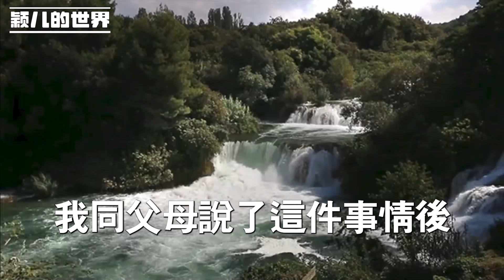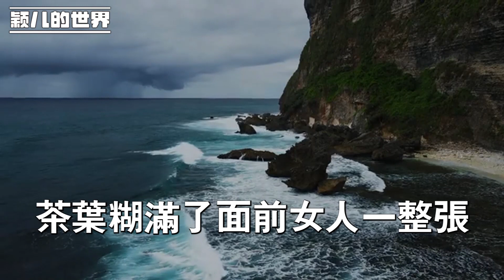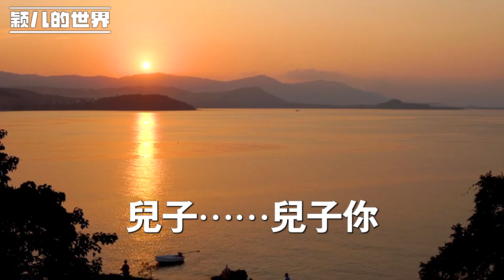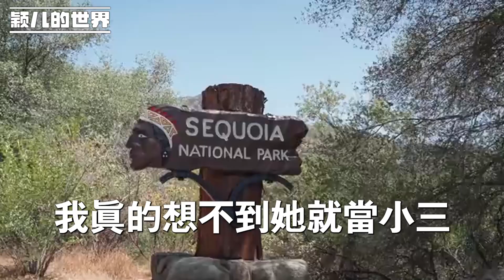婚禮前天 老公偷走我的婚紗，還讓婆婆穿上和他走紅毯，還說婆婆沒穿過讓她高興下，我看著這對讓人噁心的母子，直接一人送他們一個耳光